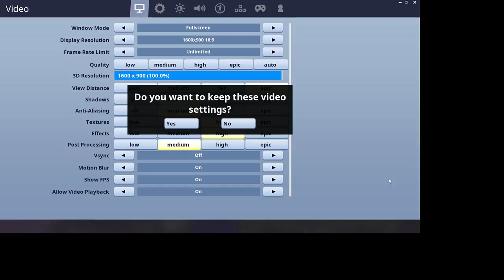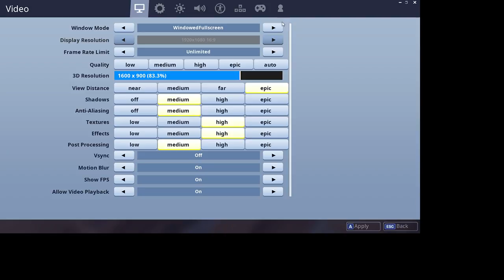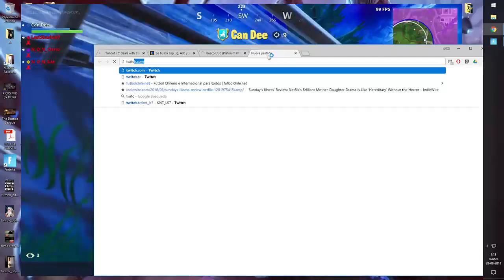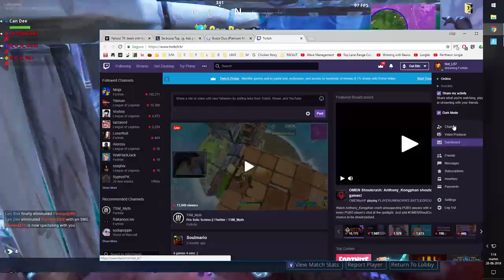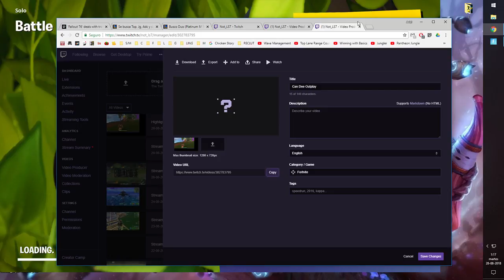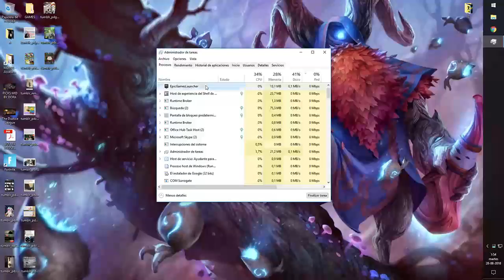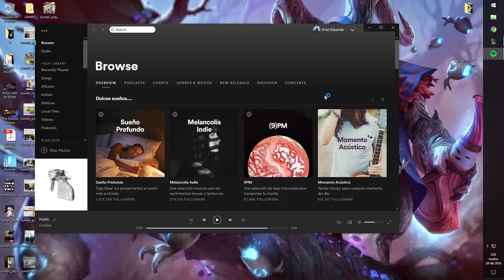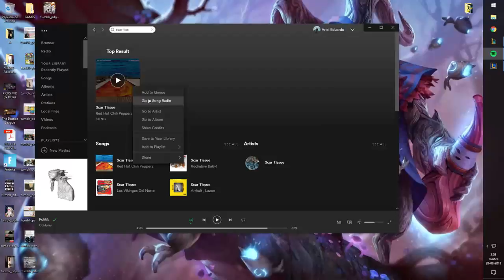Fornite Squads Gameplay + [LAS] Aram + SoloQ Akali Top Gameplay